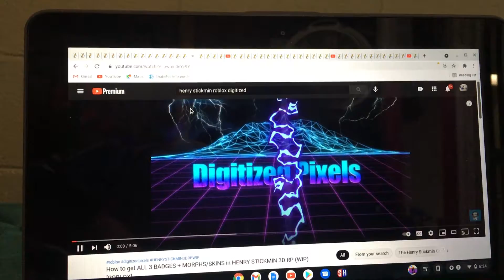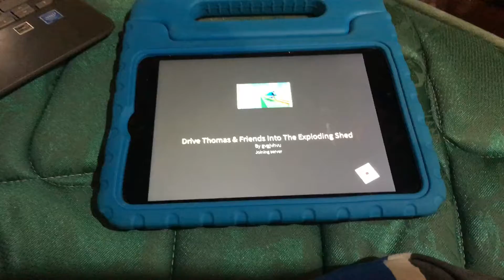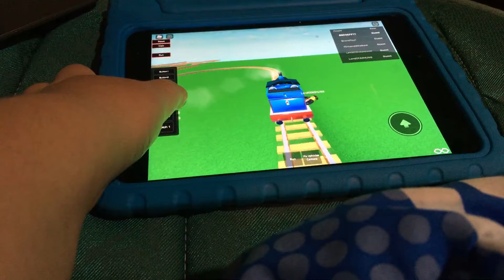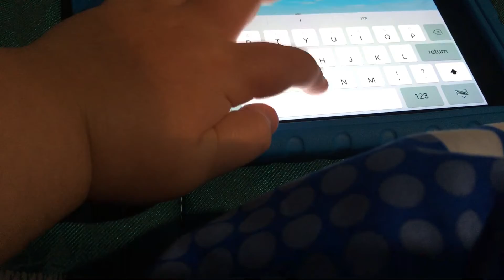Playing Boblox Again! WindowsMelon - Gaming Rhymes And Gamers Gaming